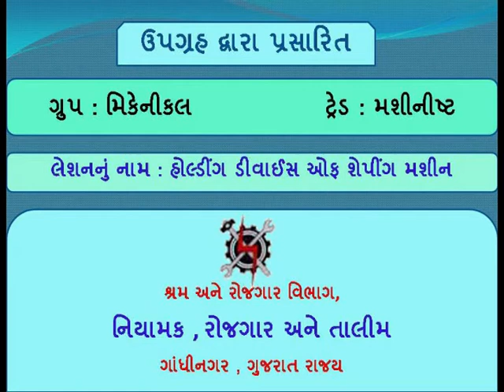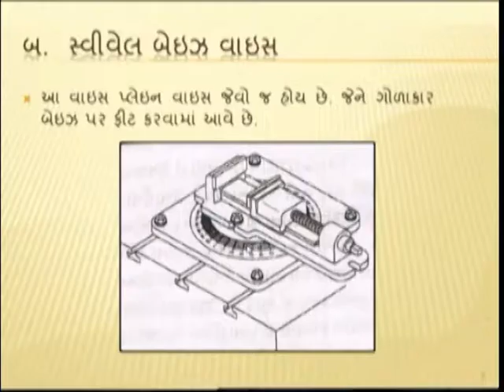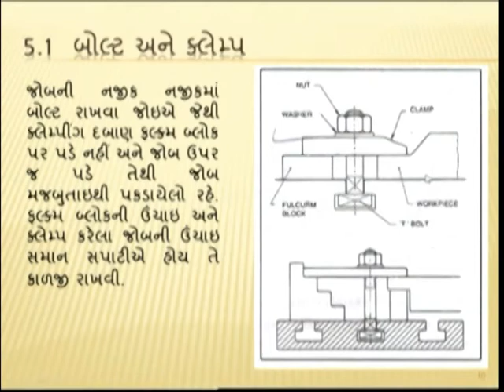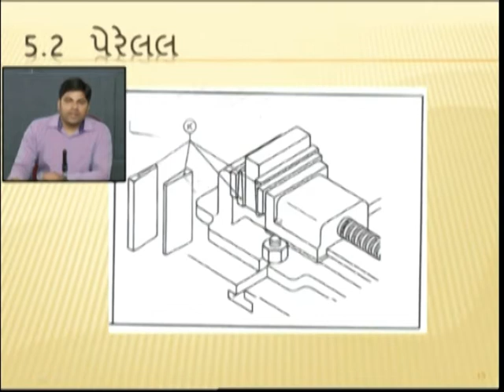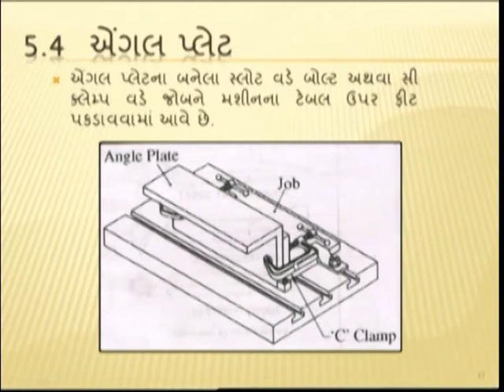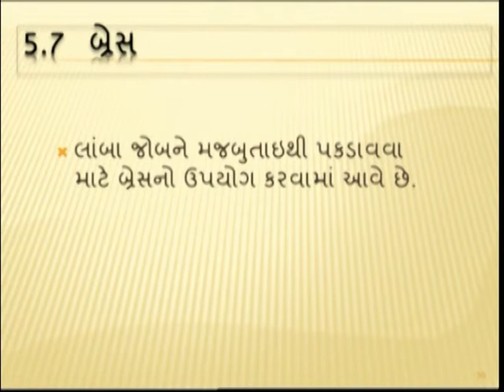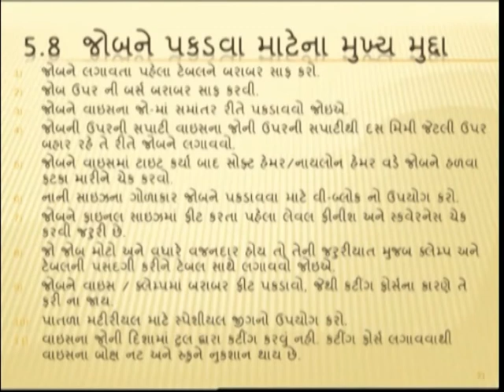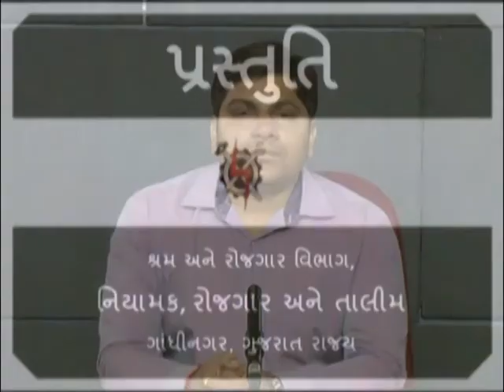MHS1L37 HOLDING DEVICE OF SHAPING MACHINE